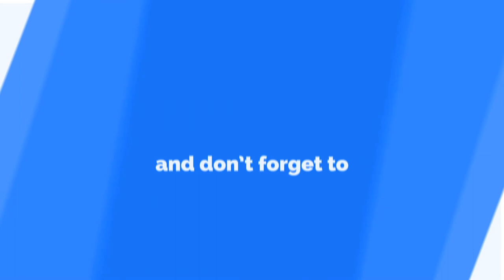LSDW: The House on Holland Hill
Welcome back to Let's Sit Down With!

In this episode, I take a look at The House on Holland Hill by Hedgefield.

THOHH is a first-person narrative game in which you play a food delivery guy. Through a series of vignettes, you cross paths with the residents of a beautiful house on Holland Hill road, where you make frequent deliveries. In the wake of tragedy, something ominous looms behind their front door.